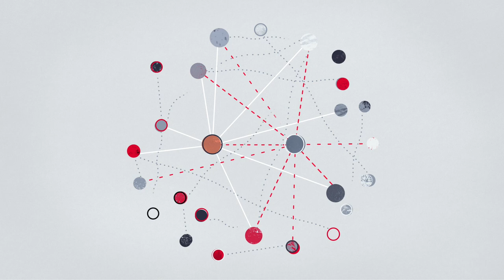Connector+ Networking App Advertisement | JOURNEYMAN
At Journeyman, we know that a commercial needs to be economical with its storytelling, so we created this snappy promotional video advertisement to show off The Halifax Partnership’s new Connector+ app, designed to help young professionals network with mentors in their field.

HOW CAN JOURNEYMAN BUILD YOUR STORY?

For most organizations, video is a big investment of time and money and emotional energy. Unfortunately, few tap into video's full potential and get the value they hope for.

Journeyman is a business-minded, filmmaker-driven video production agency. We help you work smarter with video content so you reach your target audience and influence them more powerfully. We work directly with organizations, businesses, government agencies and non-profits -- and their lead storytellers. We typically help marketing and communications teams use video smarter so they can make a bigger impact on their organization and their audience. We follow fundamental principles of business and filmmaking to find the elements that build a good story.

Would you like guidance on the art and science of video content, to transform your audience and help them along your "customer journey?"

Schedule a conversation to see if we’re the video partner for you.

LEARN MORE ABOUT THIS HALIFAX PARTNERSHIP VIDEO

It’s hard out there for a young professional, trying to make that first big connection that will lead to a job in your dream industry. The Halifax Partnership knows this, and they’ve created an app to help make professional networking easier than ever for emerging talent in professional industries by helping to lead users into mentor/mentee relationships.

Nova Scotia has been facing a challenge in recent years when it comes to talent retention amongst young grads and workers, and Connector+ can help by making it clearer than ever to prospective workers that there is a strong and thriving network of professional mentors right here in Nova Scotia.

“We want more young people to call Nova Scotia home, building their careers and lives here,” said Internal Services Minister Patricia Arab, on behalf of Labour and Advanced Education Minister Labi Kousoulis. “By offering programs that support new grads, we are providing opportunities for them to tap into their potential and grow their careers.”

We love making documentary-inspired content at Journeyman, but when we create a piece of product-focused content like our Connector+ advertisement, it’s a great reminder of how much fun we can have flexing our creative muscles with scripted content too. This piece in particular afforded a great opportunity to bring the visuals and messaging to life with strong on-set art direction, creative camera transitions, as well as stylish and dynamic visual effects and graphic design.

The Connector+ App is available through the Halifax Partnership on the App Store or Google Play, as well as

The Halifax Partnership is Halifax's economic development organization. They sell Halifax globally, help businesses succeed, and track economic performance. They know Halifax and can make the connections that fuel business and economic growth. Through partnerships and acclaimed programs, like SmartBusiness, Connector, and Experiential Learning, the Partnership creates opportunities for people to connect and collaborate on big and small ideas that make our great city grow and prosper.